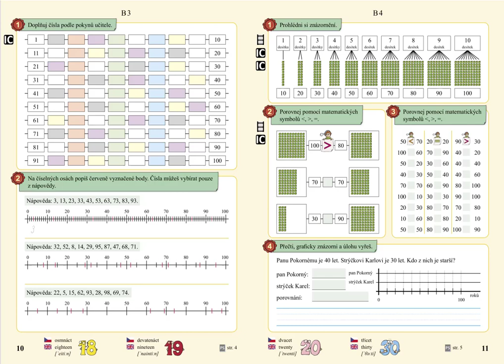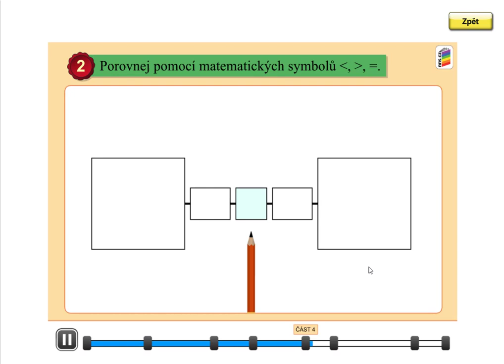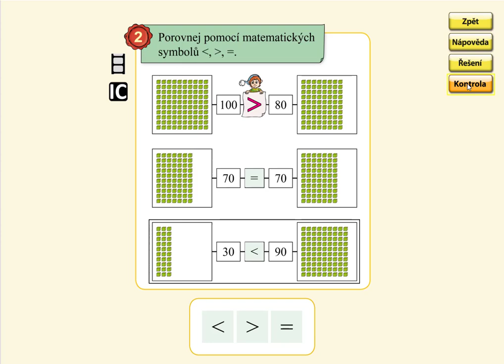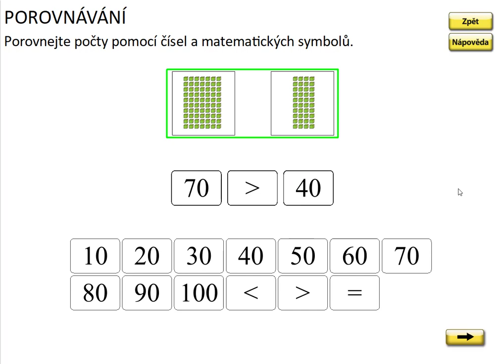Porovnávání desítek v oboru 0 až 100, MATÝSKOVA MATEMATIKA 5. DÍL - POČÍTÁNÍ DO STA, str. 11, cv.2